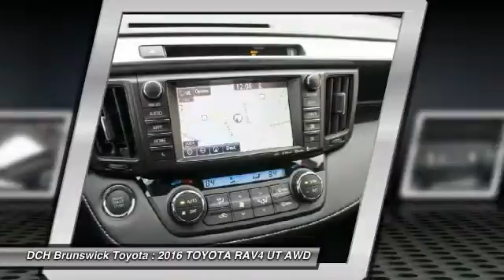2016 TOYOTA RAV4 BT60632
2016 TOYOTA RAV4 North Brunswick, NJ
Stock# BT60632

1504 US Route 1 North

Price excludes: Sales Tax, License & Registration, and Dealer Documentation Fee ($369). Advertised price includes manufacturer's rebates $500 - TMS Customer Cash. Exp. 02/29BACK-UP CAMERA, ALL WHEEL DRIVE, NAVIGATION, BLIND SPOT MONITOR, BLUETOOTH, MOONROOF, MP3 Player, KEYLESS ENTRY, 29 MPG Highway, SAT RADIO, POWER LIFTGATE, ALLOY WHEELS! The 2016 RAV4 captures the spirit of freedom that began with the original RAV4, yet breaks new ground in refinement, practicality and technology. The traditionally mounted spare now resides under the cargo floor so that the RAV4 now has a true liftgate, opening up instead of out. Opt for the RAV4 Limited and you'll get a power liftgate with jam protection that even offers height adjustment. From its efficient engine to its new 6-speed automatic transmission and updated suspension, RAV4 is every bit a driver's machine. It's now available with the all-new Dynamic Torque-Control All-Wheel Drive system. It improves handling by distributing power from front to rear, and manages the vehicle's braking system from side to side for maximum control. RAV4's standard 2.5L engine produces 176hp along with 172 lb.-ft. of torque. A hybrid model also exists with a combined peak power of 194hp. AWD is standard on the hybrid model as it uses a third electric motor on the rear axle to provide those wheels with torque when the system senses it requires power to those wheels. Even with all the leg room offered by RAV4's interior, there's still plenty of room for your gear. In fact, you can stow up to 38.4 cubic feet of cargo with the rear seatbacks in their upright position. You can even fold the second-row seats in seconds by pulling the handle up and lower the seatbacks to create a wide, flat load space with 73.4 cubic feet of cargo capacity. Optional features now include Blind Spot Monitoring with Rear Cross-Traffic Alert which provides audible and visual cues when the RAV4 detects oncoming traffic. Available features include display Audio with Navigation and Entune, 11 JBL GreenEdge speakers in seven locations with a subwoofer and amplifier.